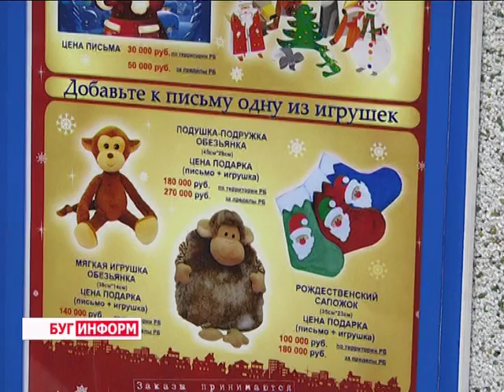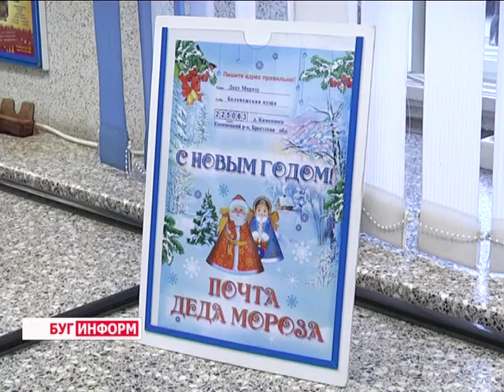2015-12-11 г. Брест. Страт традиционного марафона «Письмо Деду Морозу». Телекомпания Буг-ТВ.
До Нового Года осталось 20  дней. Некоторые уже успели приобрести родным и близким подарки под ёлку, а хозяйки – продумать праздничное меню. Все в ожидании чуда и самой волшебной ночи в году. Особенно дети.  Для  них  республиканское предприятие Белпочта  открыло традиционный предновогодний марафон под названием «Письмо Деду Морозу». Уже сегодня в заветный синий ящик было опущено около четырёх с половиной тысяч писем. И это только начало. Наша съёмочная группа отправилась в 10-ое отделение Белпочты, узнать, какой подарок от Деда Мороза – самый желанный.